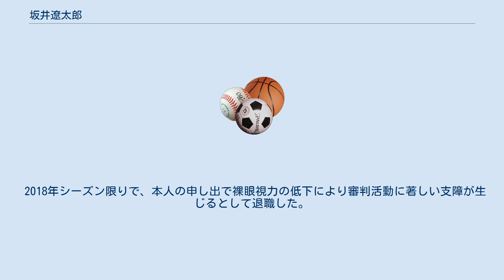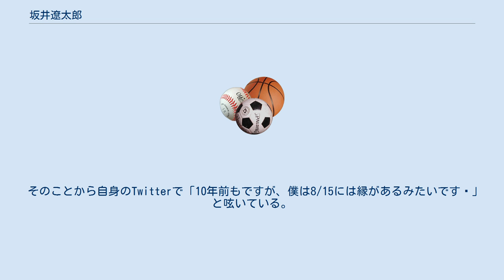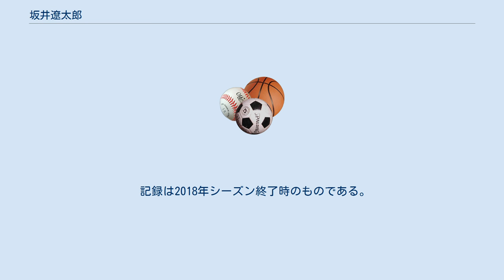坂井遼太郎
坂井 遼太郎（さかい りょうたろう、1985年5月4日 - ）は、日本プロ野球元審判員、スポーツライター。
2011年のNPB審判部統合まではセントラル・リーグ関西審判部に所属。
審判員袖番号は2016年から退職まで「12」（2012年 - 2015年は52。それ以前は12）。
大阪府出身。
 金光大阪高等学校卒業後、ジム・エバンス審判学校での研修を経て2007年にセ・リーグ審判員となる。
 2010年8月に初めて一軍戦のジャッジを務めたが、一軍試合3戦目となる同年8月15日の阪神タイガース対東京ヤクルトスワローズ第17回戦（京セラドーム大阪）の2回裏、阪神・金本知憲が放った打球はドーム天井の「スーパーリング」に当たり、フェアグラウンドに落下した。
一塁塁審を務めた坂井はこれを「ファウル」と判定したが、京セラドームでの「グラウンドルール」では「インプレー」とされていた。
審判団が協議した結果ジャッジどおり「ファウル」としたが、その後金本はその打席で本塁打を放っている。
このジャッジに対し日本プロ野球機構の加藤良三コミッショナーは翌16日、坂井に「厳重戒告」と「当該試合出場手当（24,000円）の50％減額」を課した。
またこの試合の他の審判員（嶋田哲也、谷博、友寄正人）については「グラウンドルールの確認を怠った」として注意処分とした。
さらに監督責任を問われる形で井野修審判部長、前川芳男審判部特命顧問も注意処分を受ける異例の事態となった。
しかし、その反省を踏まえて2軍試合（ウエスタン・リーグ）を中心に徐々に出場試合も増えてきている。
また、卍で有名な敷田直人審判に酷似している見逃し三振ジェスチャーを行うようになった。
 2018年6月22日、オリックスバファローズ対福岡ソフトバンクホークス（ほっともっと神戸）の10回表、福岡ソフトバンクホークスの中村晃が放ったライトポール側の大飛球を放った。
一塁塁審坂井はこの打球に対し「ファウル」と判定。
 しかし、ソフトバンクホークスの工藤監督リクエストを要求しリプレイ検証に入った。
 判定は「ホームラン」へと覆った。
 この判定にオリックスバファローズは猛抗議。
 打球を放った中村晃も首を傾げダイヤモンドを一周した。
 しかし、翌日になり坂井が判定した「ファウル」が正しかったとNPBが公表し、大騒動へと発展した。
 アメリカの審判学校に行った際、ヒッチハイクで行った逸話もある。
アメリカからの帰国後、映画『舞妓Haaaan!!!』に審判役として出演している。
 2017年、オールスターゲーム初出場。
 2018年シーズン限りで、本人の申し出で裸眼視力の低下により審判活動に著しい支障が生じるとして退職した。
なお、退職は審判部サイドからの解雇ではなく、実際には坂井の裸眼視力が2014年シーズンのキャンプ頃から著しく低下しており、試合を裁く上で極めて不備が生じることから、自ら申し出ての円満退職と言う形になった。
本人談によれば、審判員時代にはさらに不眠症にも悩まされていたと言う。
また、審判員時代には審判員であるにもかかわらず、テレビなどでは試合を振り返ったり見たりすることはなかったと言う。
 現在は、兼ねてから興味があったと言うスポーツライターに転職し、2019年4月からスポーツインターネットメディア「スポーツブル」を運営する株式会社運動通信社の編成部に勤めて執筆活動を行っている。
 2020年8月15日、横浜DeNAベイスターズ対東京ヤクルトスワローズ（横浜スタジアム）この試合を放送した、ニッポン放送のショウアップナイターのゲスト出演としてラジオ実況中継デビューを果たしている。
 この試合は東京ヤクルトスワローズの小川泰弘がノーヒットノーランを達成し、ラジオ中継デビュー戦でノーヒットノーランを経験するという珍事が起きた。
 さらに、この8月15日は過去に坂井が審判員として一軍デビューして大きなミスをした日でもあった。
 そのことから自身のTwitterで「10年前もですが、僕は8/15には縁があるみたいです👍」と呟いている。
 記録は2018年シーズン終了時のものである。
 (記録は2018年シーズン終了時)